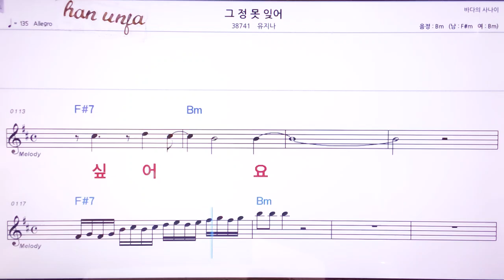💖그정 못잊어/유지나 👍MR,노래방, 악보, 코드,Karaoke With Sheet Music